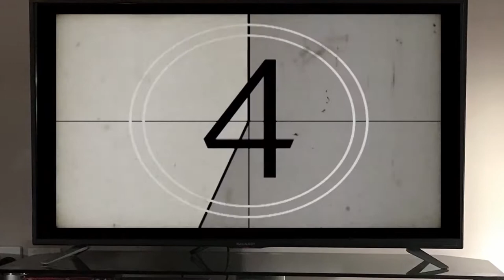Throwing guys off of roofs is fun! - Scarface - Monday Night at the Movies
Monday Night at the Movies continues with more Scarface, a 3rd person shooter where you play Tony Montana, the drug lord. This is a sequel to the film with an alternate ending to the film, in order to rebuild Tony's legacy!